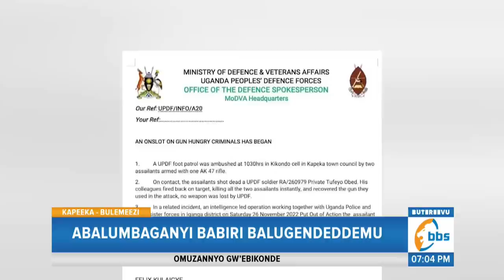Obulumbaganyi Ku Basirikale Bweyongedde, Waliwo Omujaasi Atiddwa E Kapeeka, Abalumbaganyi 2 Balugend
Abatuuze mu tawuni ye Kapeeka mu Bulemezi basuuze ku tebuukye oluvanyuma lwo bulumbaganyi obwabakoleddwako ku ssaawa 10:45 ez’ekiro ekikeeseza olwaleero okukakkana nga abantu 3 bafiriddewo okubadde omuserikale wa UPDF n’abalala 2 abagambibwa okubera abalumbaganyi ababadde baagala ababadde baagala okunyagako abasirikale emundu.

Abatuze bawanjagidde gavumenti okukola ekisoboka kyona okulaba nga ezuula akabinja k’abantu abatandise okusensera ebitundu by’eggwanga ebyenjawulo nga bata bannayuganda abatalina musango.